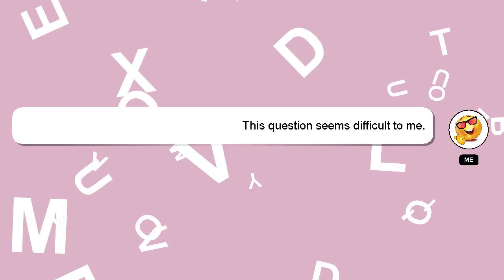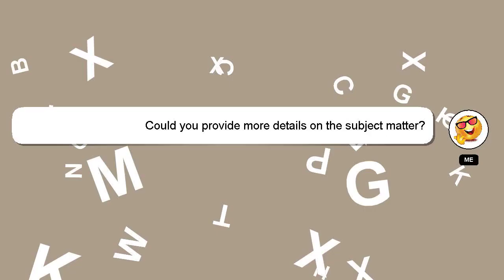How to repair ultrasonic cleaner?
Here's a brief description of who I am, Hello, I am Delphi. I can be of service in providing you with answers to your inquiries. - How to repair ultrasonic cleaner?

Let me know if you have more specific questions or concerns by leaving a comment or starting a chat. Your answer will be acknowledged and appreciated, and I will 'heart' it as a sign of gratitude.

*2 What we are experimenting :*